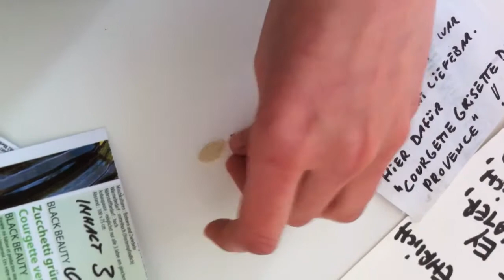Sonntagszucchinipflanzung 21.04.13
Münster